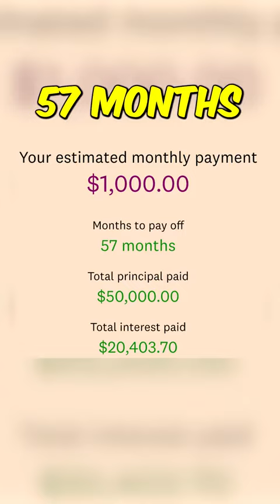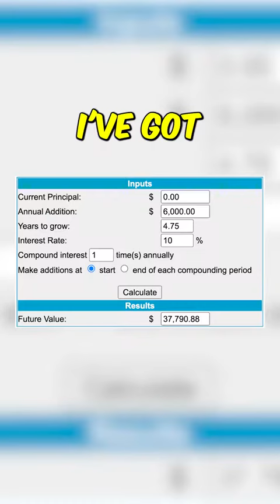Debt Free or Financially Free? | CREDITS: moneymanmyers